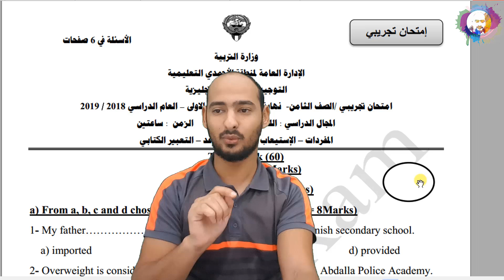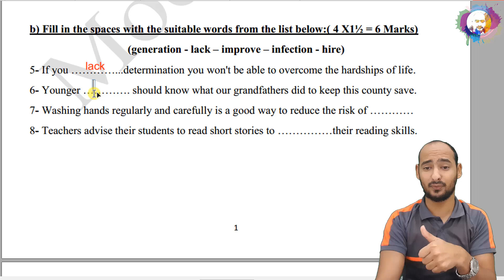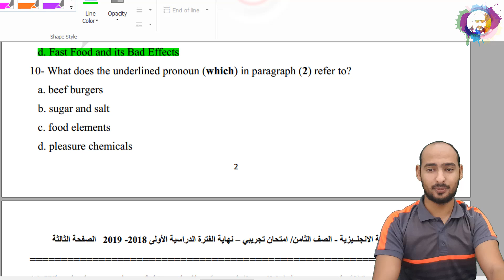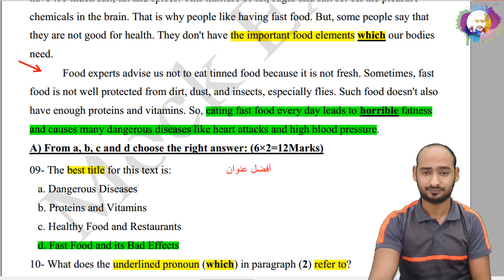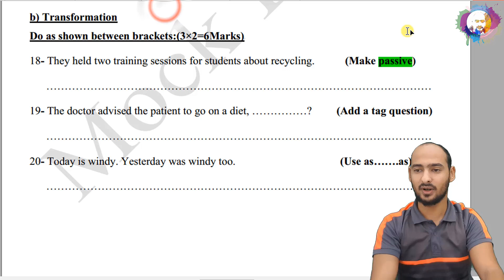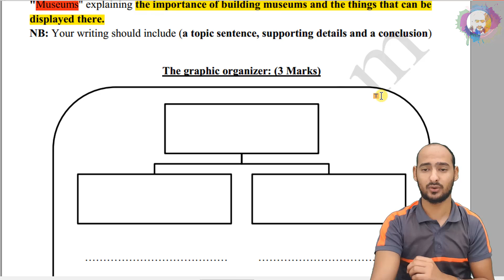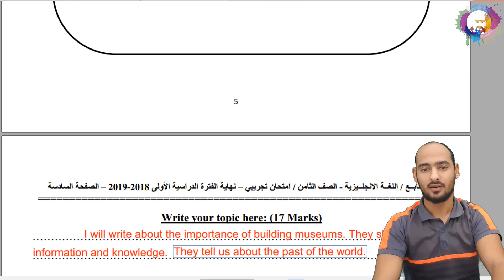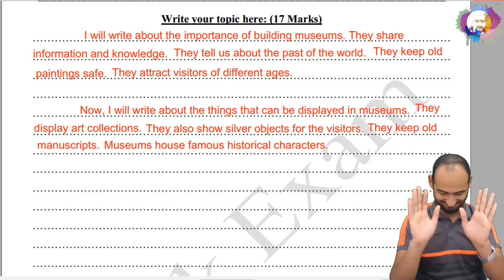تدريب للصف الثامن علي اجابة اختبار كامل الفترة الدراسية الأول ( شرح بالتفصيل لكل سؤال )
للحصول علي مراجعات الصف السادس أو السابع أو الثامن أو التاسع
للغة الانجليزية الفترة الدراسية الأولي
تدريب مكثف للاختبارات مع نموذج اجابة للتأكد من اجابتك
يرجي إرسال رسالة علي الواتس آب للرقم التالي : 97580441
و سيصلك رابط للدفع بالكي نت
بعد الدفع خذ صورة من عملية نجاح الدفع الالكتروني و ارسلها الي نفس الرقم
و سيتم ارسال المراجعة و نموذج الاجابة بعدها مباشرة
تنوية: لم تعد المراجعات متوفرة لدى المكتبات

هذا و بالله التوفيق
شكرا لكم جميعا لتواجدكم هنا الكريم
و مع تمنياتي للجميع بالنجاح و التوفيق دوما
دمتم بخير و سعادة و صحة و عافية

تدريب طلاب الصف الثامن
علي طريقة الاجابة علي الاختبار
و كل سؤال كيف التعامل معه و النصائح الهامة ليتبعها

مع تمنياتي لكل طلاب الصف الثامن و المرحلة المتوسطة بالنجاح و التفوق دوما ان شاء الله

0:00 تنوية لم تعد المراجعات بالمكتبات و للحصول عليها بالتعليق الاول التفاصيل
0:30 مقدمة عن الاختبار لطلاب الصف الثامن
3:26 سؤال الكلمات اختار الاجابة الصحيحة
11:45 سؤال الكلمات املأ الفراغات بالكلمة المناسبة
15:44 سؤال قطعة القراءة/الفهم
40:04 سؤال القواعد اختار الاجابة الصحيحة من الأقواس
45:30 سؤال القواعد افعل كما هو مبين بين الأقواس
53:08 سؤال التعبير و كتابة المخطط و الموضوع